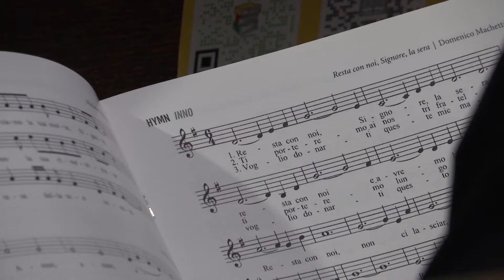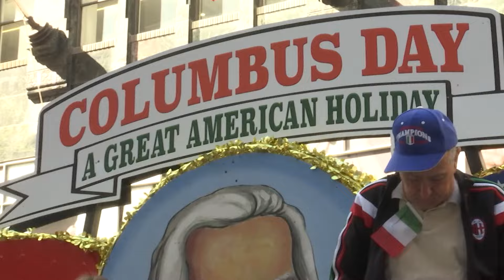Columbus Day Parade Celebrates 80th Year of Italian Pride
The 80th Annual Columbus Day Parade took place on Manhattan’s Fifth Avenue on Monday, Oct. 14, and the Diocese of Brooklyn put its stamp on the event in a big way.

The grand marshal, Michael T. Strianese, is a graduate of two schools within the diocese’s borders — Xaverian High School in Bay Ridge and St. John’s University in Jamaica.

The grandest of Columbus Day parades featured 25,000 marchers, including dancers, twirlers, and marching bands. The march also featured plenty of colorful floats, many of which were blaring the “Tarantella” from their loudspeakers as people riding aboard bounced to the lively beat.